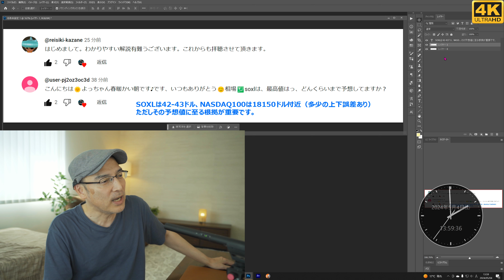「SOXLは何ドルまで上がりますか？」「〇〇ドルまで上がると予想します。」